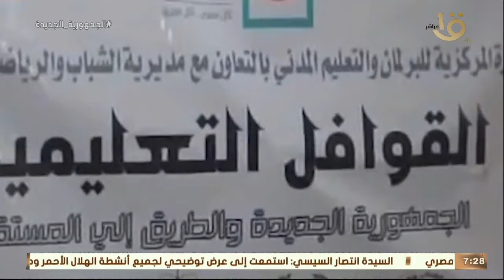صباح الخير يا مصر|يحدث اليوم:مكتبة الإسكندرية تنظم ندوة"القاهرة بخرائط الحملة الفرنسية" ببيت السناري